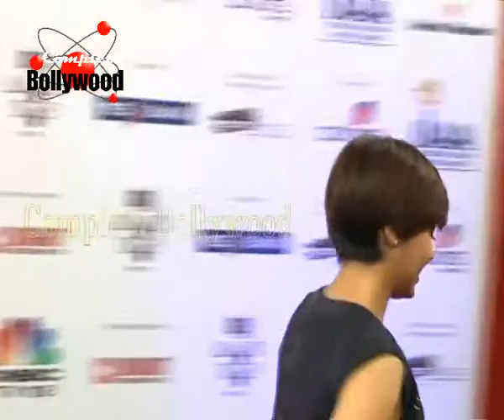Dharmendra, Nitin Gadkari, Ayushman Khurana, Poonam, Anil Murarka, & Others at IIAA 1st Edition-1